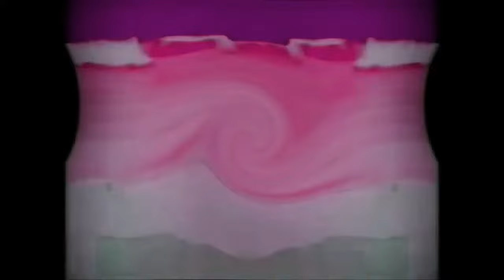Pingu Intro Effects In Loud Ear Bleep